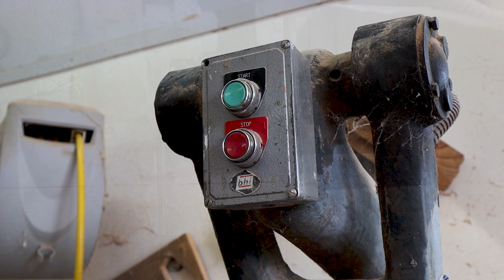Polo stick Craftsmanship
Polo stick production at Wood Mallets